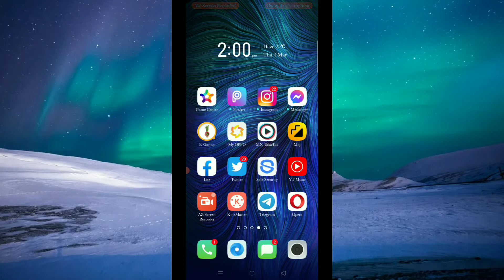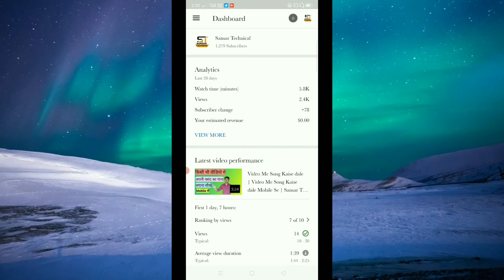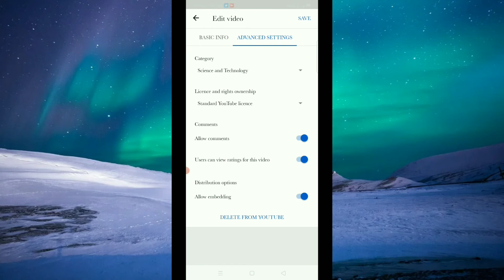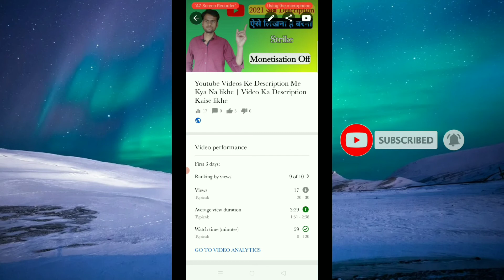Youtube Videos Ki Category Kaise Change Kare | How To Select Video Category In Youtube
Hello Dosto swagat hai aap Ka hamare youtube channel me.

Dosto Aaj Ki is Video Me Main Aapko Btane Wala hoon Video ki category ki select ya change Kaise Karte hai. Dosto video achi lage to video ko share karna take aur Dosto ko bhi pata chale .Thank you so much ..& Love you Dosto
Ummed hai aap logo ko video Pasand aayi hogi.

YouTube video ki category Kaise Change ki jaati hai